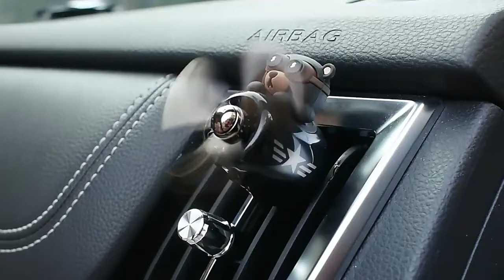72Km Car Air Freshener Auto Accries Interior Perfume Diffuser Bear Pilot Rotating Propeller O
72Km Car Air Freshener Auto Accries Interior Perfume Diffuser Bear Pilot Rotating Propeller Outlet Fragrance Magnetic D